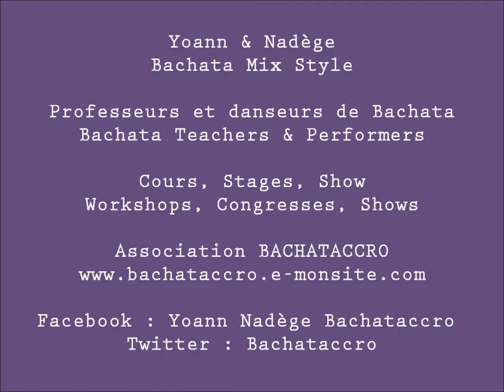Croisière Tourlatina 100% Latino - River's King - Cours de Bachata "Mix style" par Yoann & Nadège